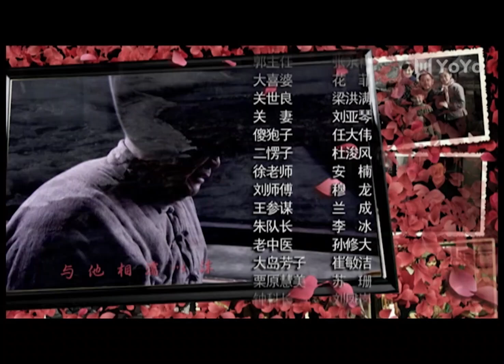Aunt Duoho 09(Sunli ,Jiangwu，Yan Xuejing)💖 |小姨多鹤|💖ENG SUB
Drama title：Aunt Duoho
Starring:Sunli ,Jiangwu，Yan Xuejing
Plot:In 1945, Japan was defeated. Japanese woman Takeuchi Duhe (played by Sun Li) was rescued by Zhang Shijiang (played by Du Yuan) and her wife Guan Xiaojiao (played by Sarina) while fleeing. In order to repay the kindness of the Zhang family, Duohe promised to give birth to a child for Zhu Xiaohuan (played by Yan Xuejing), the second daughter-in-law of the Zhang family, who was infertile. In the following years, Duohe gave birth to a daughter and a second son for Xiaohuan's husband Zhang Jian (played by Jiang Wu). At this time, Duohe had no hope of returning to China, and with the liberation of the new China, marriage between a man and two women was no longer allowed. She could only change her identity. Xiaohuan's sister and the child's aunt continued to be the mainstay of the family. Life. Since then, Duohe and the Zhang family have experienced ups and downs together, but family affection and will have also allowed them to overcome many difficulties together.